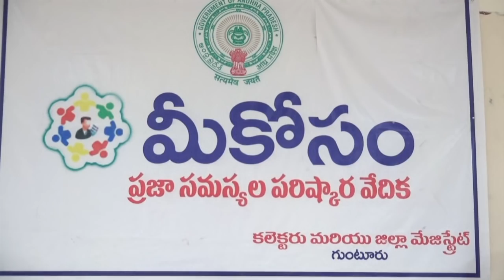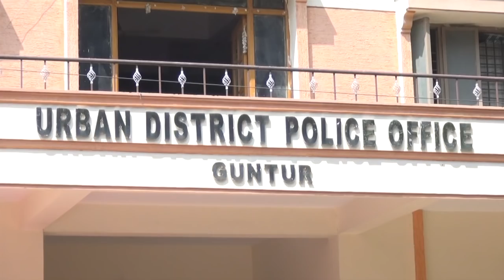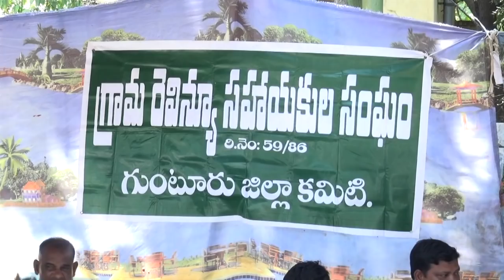syc news 31.10.2016 new